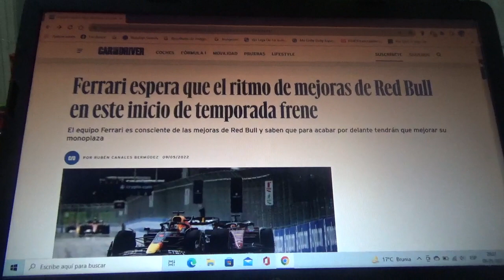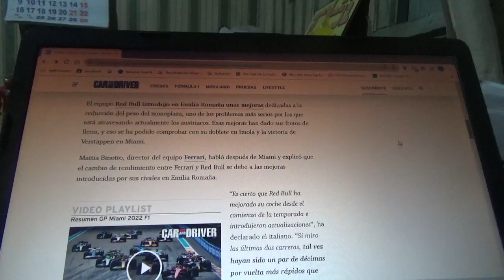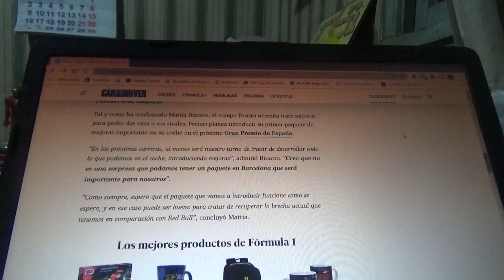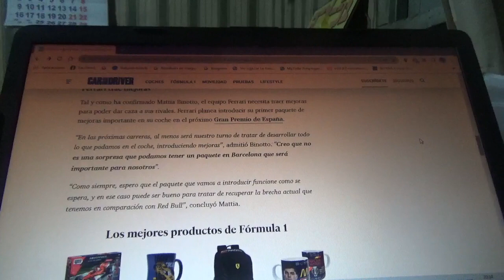Scuderia Ferrari espera frenar el dominio de Red Bull con un nuevo paquete de mejoras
Con esto el equipo domiciliado en Maranello es consciente de las mejoras del equipo de las bebidas energéticas y saben que para terminar adelante necesitan mejoras en su coche F1 75